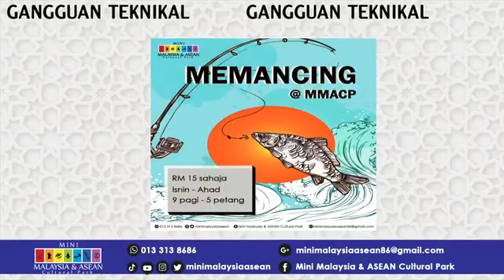MMACP Virtual Live : Budaya & Tradisi MMACP Bersama Pak Wan Dan Nuraishah @ Rumah Pulau Pinang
Budaya & Tradisi MMACP Bersama Pak Wan Dan Nuraishah @ Rumah Pulau Pinang Mini Malaysia & ASEAN Cultural Park

Tajuk: Budaya & Tradisi Pulau Pinang